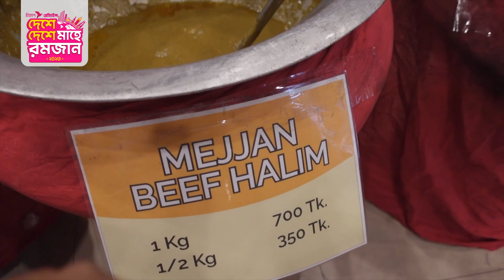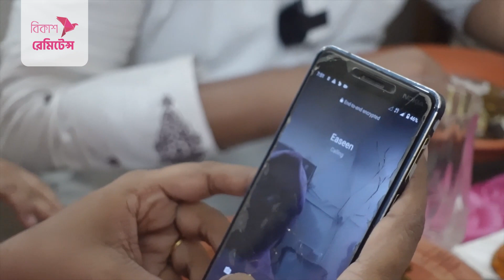চট্টগ্রামে এক প্রবাসী ভাইয়ের সাথে ইফতারে আনন্দময় সময় কাটলো বাংলাদেশি ভ্লগার আরাফ ইনতিসার দীপ্তর।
চট্টগ্রাম মানেই ঐতিহ্য আর প্রাকৃতিক সৌন্দর্যের লীলাভূমি। এই চট্টগ্রামেই এক প্রবাসী ভাইয়ের পরিবারের সাথে ইফতারে আনন্দময় সময় কাটলো বিখ্যাত বাংলাদেশি ভ্লগার আরাফ ইনতিসার দীপ্তর। ‘বিকাশ রেমিটেন্স দেশে দেশে মাহে রমজান ২০২৩’-এর আজকের পর্বে চলুন ঘুরে দেখি চট্টগ্রামের নানা ঐতিহাসিক স্থান, সেখানকার সাথে জড়িত মজার সব তথ্য আর ঐতিহ্যবাহী এই শহরে রমজানের কালচার।